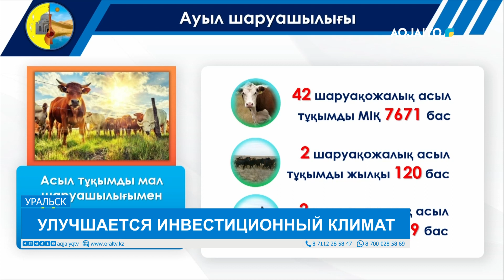УЛУЧШАЕТСЯ ИНВЕСТИЦИОННЫЙ КЛИМАТ